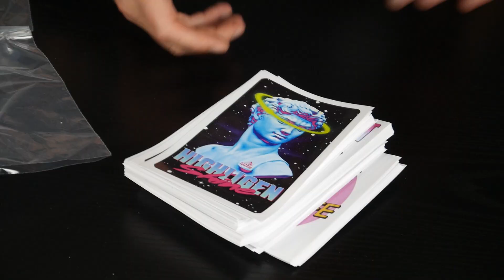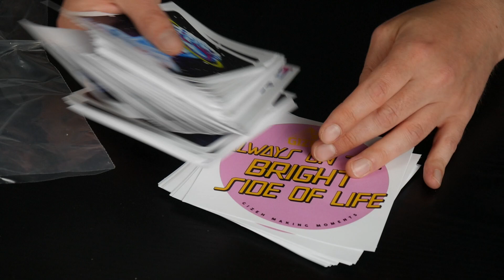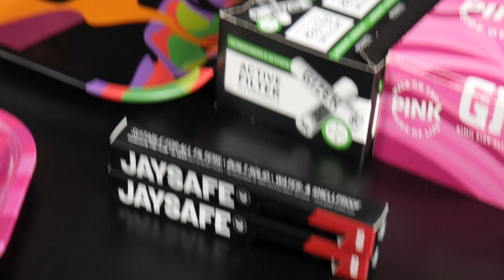GIZEH | Die größte MYSTERYBOX aller Zeiten!